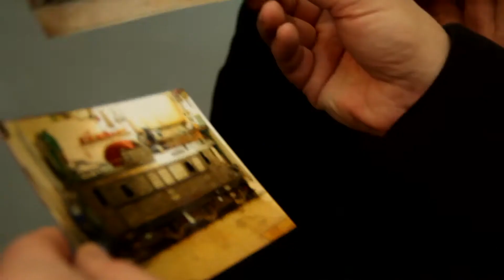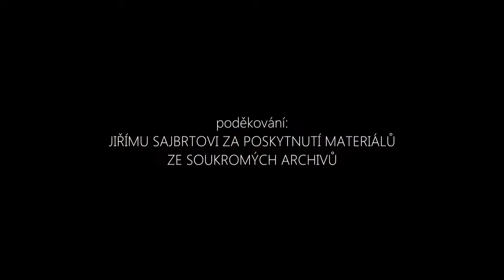Fandové železnic: 3 díl Na parním stroji Evropou